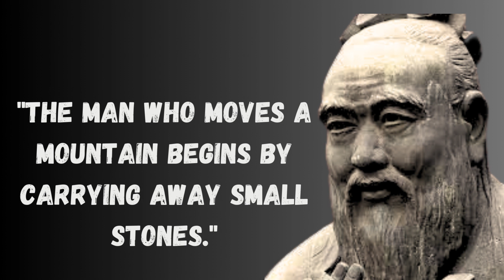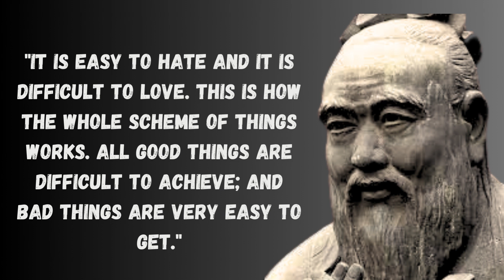Chinese philosopher Confucius quotes are better to be known before you too late.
Confucius was a Chinese philosopher and politician of the Spring and Autumn period who is traditionally considered the paragon of Chinese sages. His quotes also emphasize the importance of relationships and social harmony, reminding us that our interactions with others are an essential part of our lives. For example, "The man who moves a mountain begins by carrying away small stones," shows that perseverance and patience are necessary for achieving our goals, while "Wheresoever you go, go with all your heart," reminds us that we should approach everything we do with passion and dedication. From his famous saying,  "Silence is a true friend who never betrays," Confucius offers a wealth of wisdom that can help us navigate life's challenges and make sense of the world around us.
If you're looking for inspiration, motivation, or guidance, look no further than Confucius and his timeless quotes. Let his words guide you on your journey towards self-improvement and personal growth, and discover the enduring wisdom that has made him one of the most respected philosophers in history.